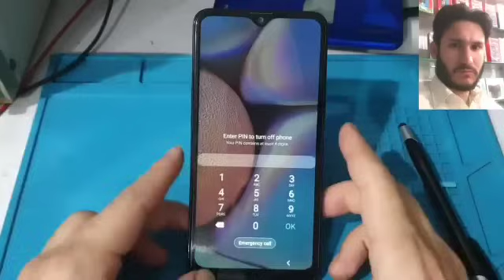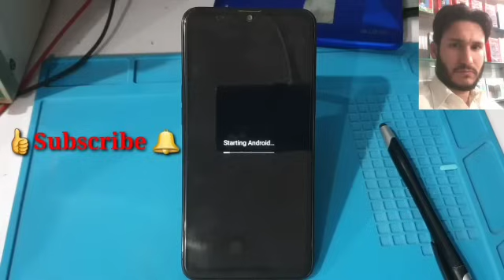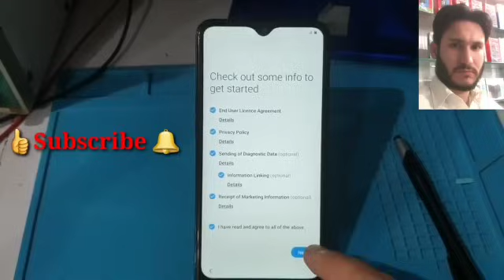all Samsung hard reset Without PC 1000% Working Solution